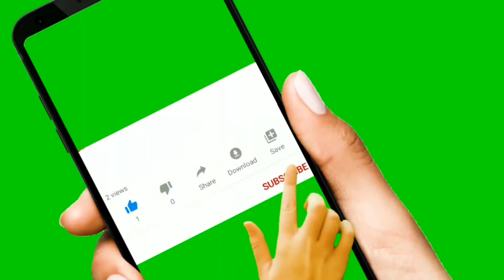UNIVERSITY OF IBADAN UI SCHOOL FEES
Here is the breakdown of fees for the University of Ibadan for both freshers and returning students. Also acceptance fees for freshers has been added to make it complete. Follow the links below to see more.